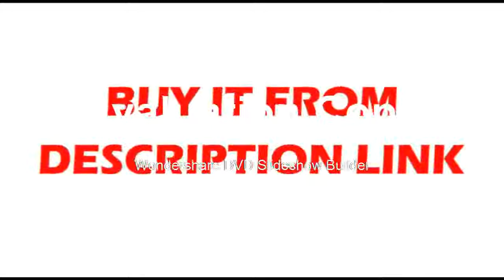Find at stereo microscope head+0 5X Or 2 0X objective lens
Product On Aliexpress

Brand Name:AMSZOOMDrawtube:BINOCULARFeatures:High Definition,DigitalModel Number:45-B1Material:MetalMagnification Ratio:500X & UnderTheory:Stereo MicroscopeTheory:Binocular stereo microscopeMagnification Ratio:7~45X